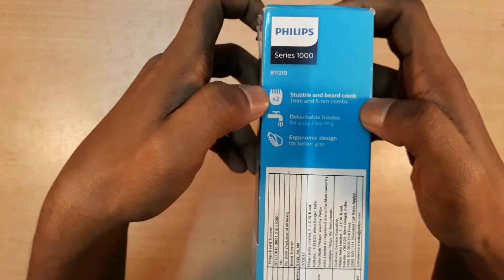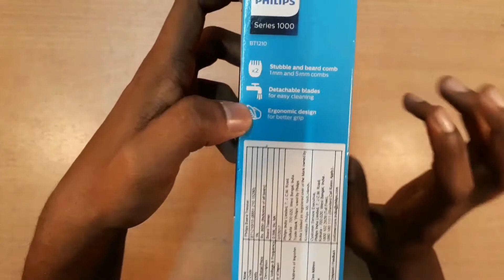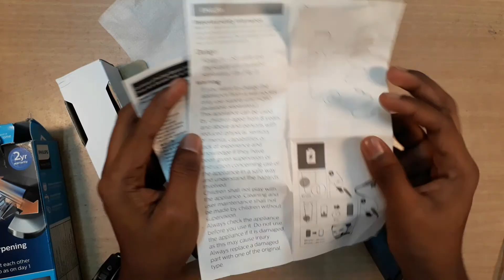PHILIPS TRIMMER 1210/10 മലയാളം Review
product unboxing